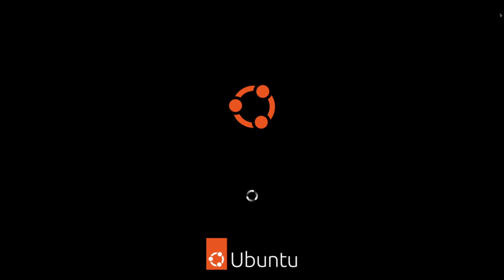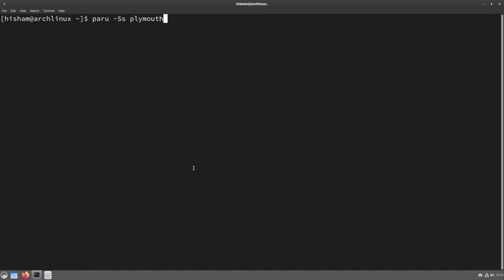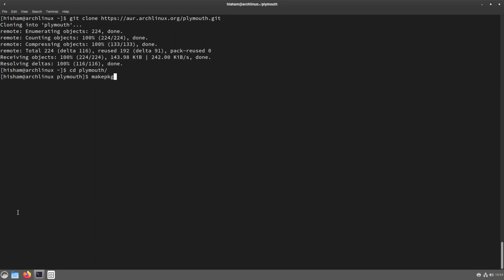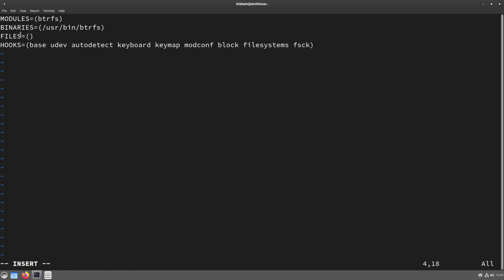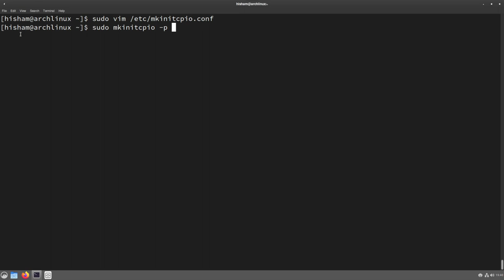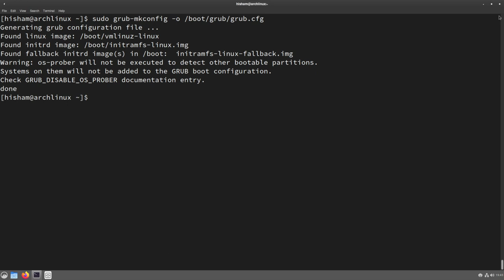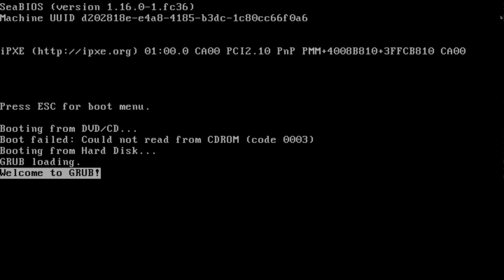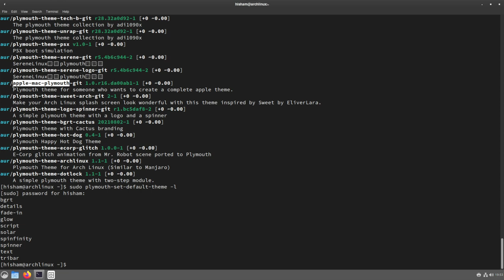أوبونتو، زورين، مينت و فيدورا.... جميعها تستخدم Plymouth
بالتأكيد ما يميز نظام التشغيل لينكس Linux هو إمكانية تخصيصه بالشكل الذي نريده و باعتبار أن توزيعة آرتش لينكس نقوم ببناءها بالشكل الذي يناسبنا فإنه يمكننا إضافة شاشة الترحيب التي نرغب بنا و تعبر عن ذوقنا الخاص باستخدام حزمة plymouth.

ما يجب إضافته إلى ملف Grub: quiet splash vt.global_cursor_default=0
لمزيد من المعلومات:

جدول المحتويات:
00:00 المقدمة
02:40 تثبيت plymouth باستخدام paru
04:02 تثبيت plymouth يدوياً باستخدام git
06:01 إضافة hook إلى النواة
07:29 إعادة توليد وحداة النواة
08:09 تعديل ملف إعدادات grub
09:00 إعادة بناء ملف grub
09:30 استعراض الثيمات المتاحة
10:09 تغيير الثيم
11:40 الحصول على ثيمات جديدة من AUR
12:54 نهاية الفيديو و دعوة إلى المشاركة و الإعجاب